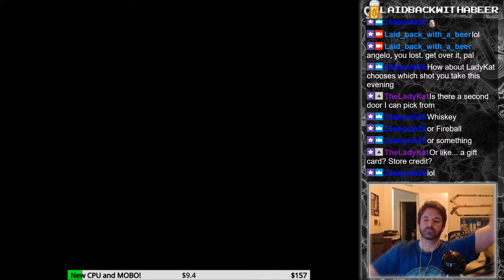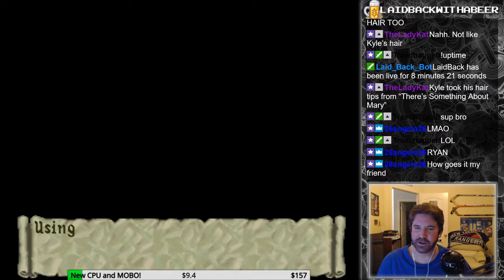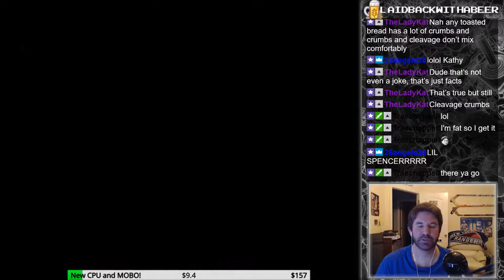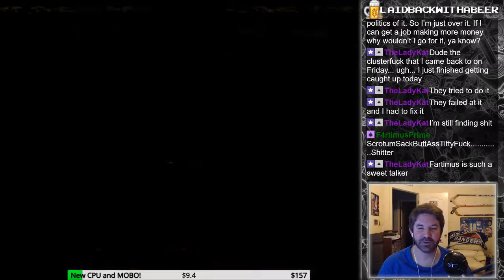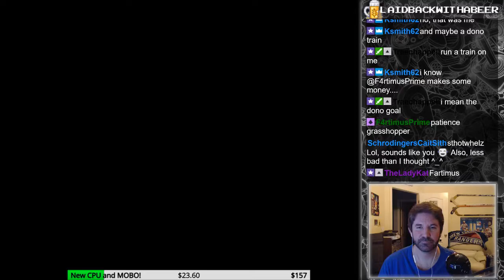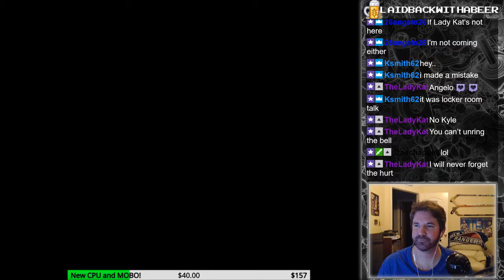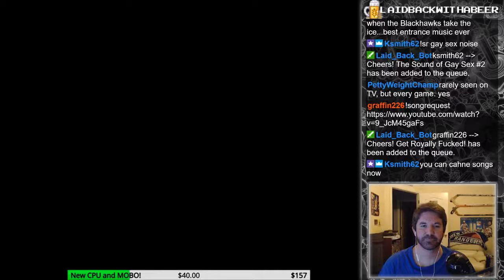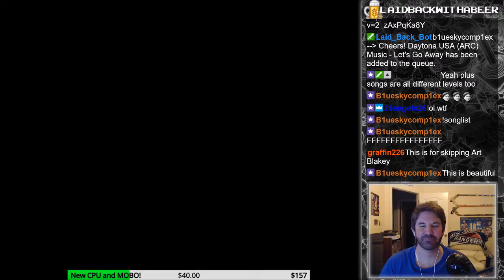No More Snakemen | Alundra Pt. ? | Best Retro Gamer in the Biz, Baby!